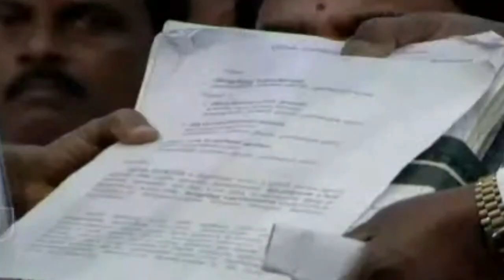எடப்பாடிபழனிசாமி பெயரை சொன்னவுடன் ஆா்ப்பரித்த அதிமுக தொண்டா்கள் |Edappadipalanisamy|EPS|OPS|ADMK